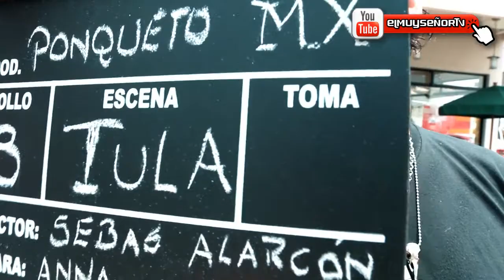MEXICO #4 ATLANTES DE TULA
CONOCE LOS ATLANTES DE LA ZONA ARQUEOLÓGICA DE TULA...
CERCA DE PACHUCA...